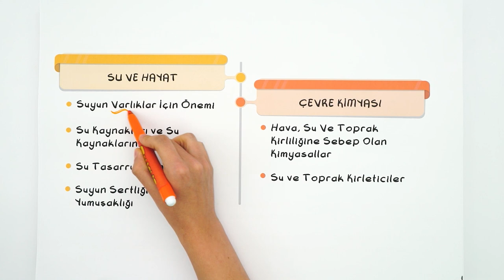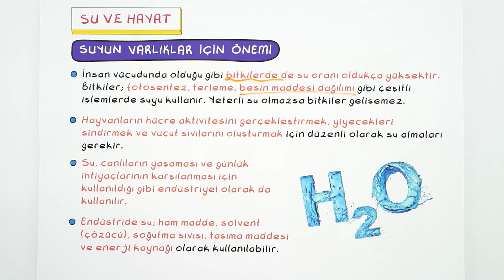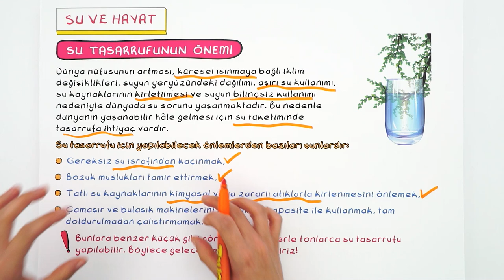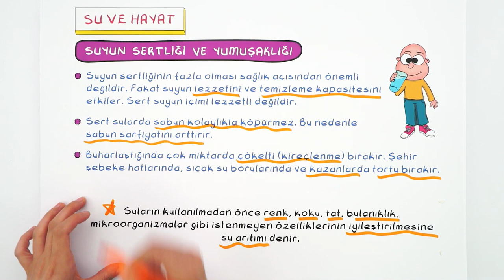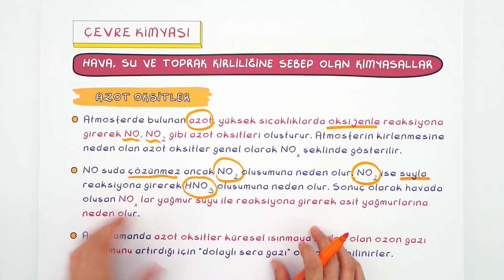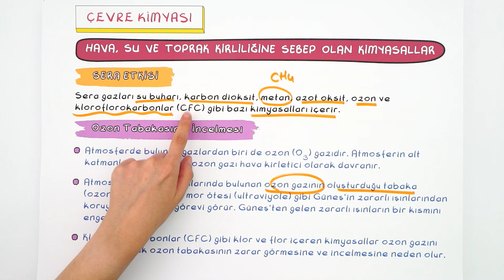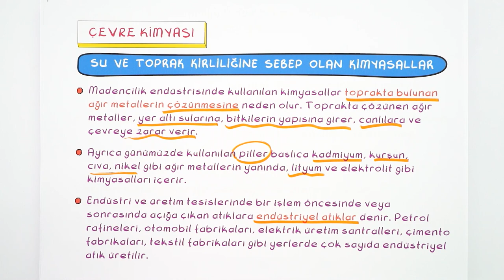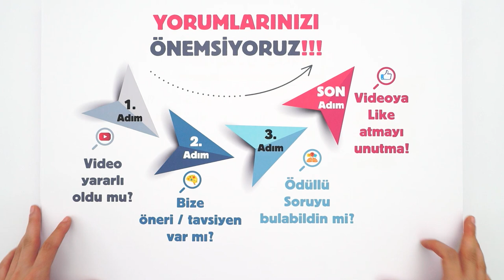9. Sınıf Kimya: Doğa ve Kimya #2022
Konuyu Pekiştirmeyi Unutma 👇
Yepyeni bir dönemde daha seninleyiz! Sene boyunca; canlı yayınlar, konu anlatımları ve soru çözüm videolarıyla, Tonguç yanında! Dersimiz Kimya 'in önemli konularından "Doğa ve Kimya". Hazırsan başlıyoruz! 😎